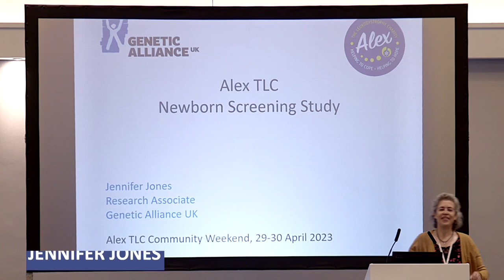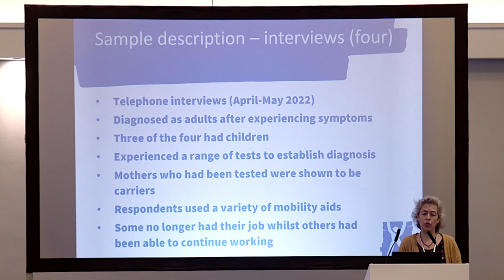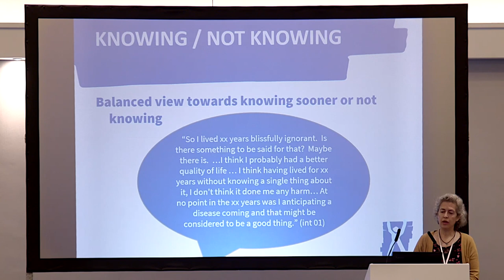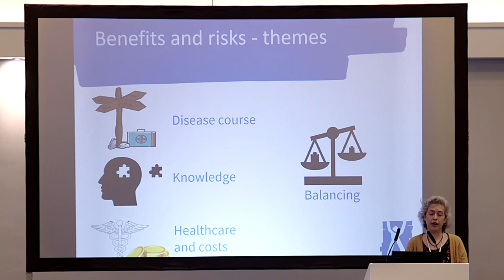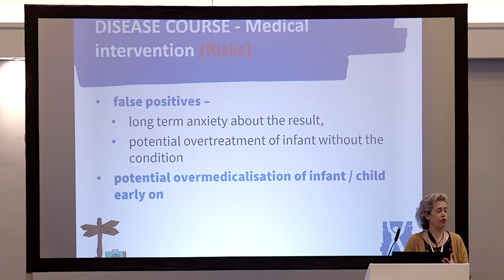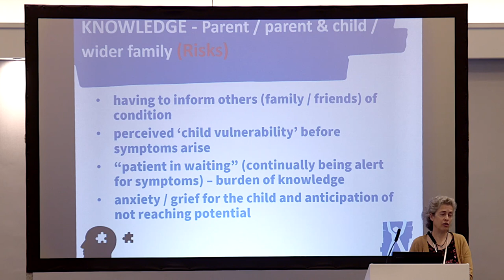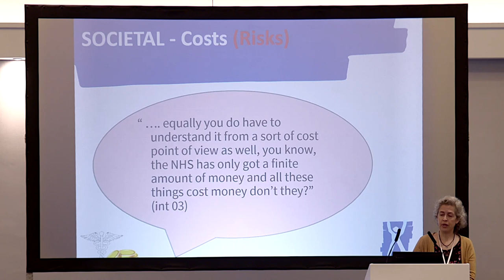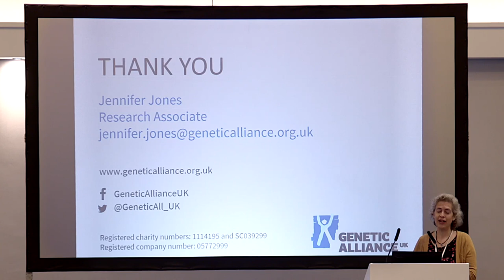Newborn Screening Study - Jennifer Jones